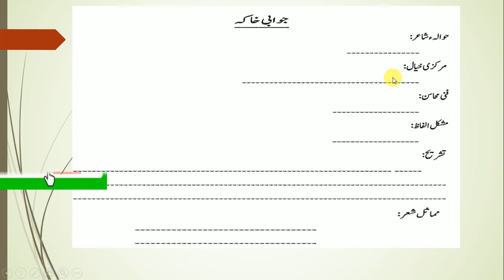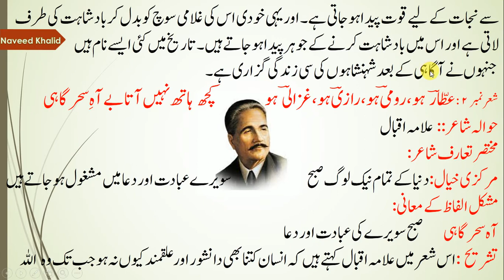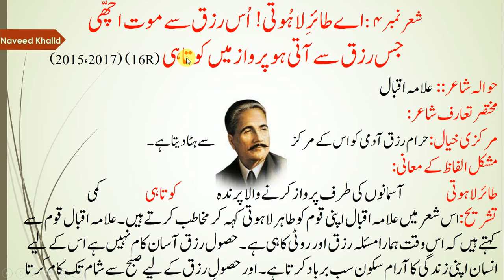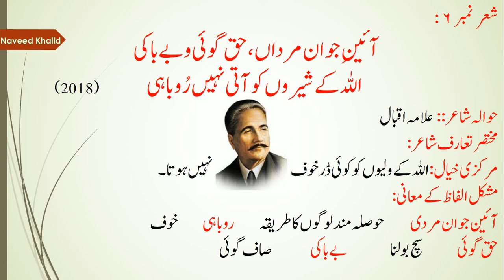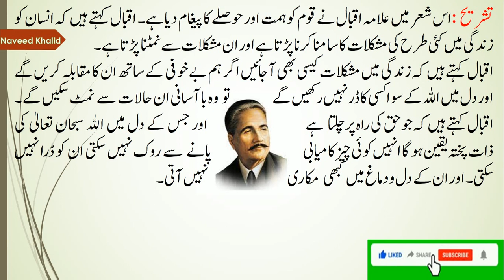Jab Ishq Sikhata Hay Adab e Khud Agahi || جب عشق سکھاتا ہے آداب خود آگاہی II Allama Iqbal || B Com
Assalamu Alaikum,
in this video I explain the complete Qoumi Izat(قومی-عزت) with a Khulasa from the book Makzan e Adab.
ye video uplode karna k maqsad h ap logo ko notes provaid karna

Subject: Urdu
Book: Makhzan e Adab
Afsana:   Qoumi Izat(قومی-عزت)
Writer:  محسن الملک
Class: B.com, Bs, BBA, B.sc, BA, BSSE, BSCS

Lecture No 13:   ،جانی دشمن ۔ سیاہ سفید ، قومی عزت مینارپاکستان ،مفت کرم داشتن کے خلاصے    Video link

Lecture No 14:  Meer taqi Mir tabsara /Sir syed Ahmed tabsara/kia mou lagay gulon kay shagufta /ghazal    Video link

Lecture No 17:   Hasti hey jab tak ham hain isi istrab main ,Ghazal Mir Dard, Mir Taqi Mir,   Video link

Lecture No 23: Hasrat Mohani || حسرت موہانی ||غزل نمبر 1 || ملتے ہیں اس ادا سے کہ گویا خفا نہیں     Video link

Lecture No 24:  Haider Ali Atish || خواجہ حیدر علی آتش|| وحشت دل نے کیا ہے وہ بیاباں پیدا || مخزنِ ادب    Video link

Lecture No 25:  Hasti hey jab tak ham hain isi || ہستی ہے جب تک ہم ہیں اسی اضطراب میں​ Mir Dard Video link

Lecture No 26: Mir Taqi Mir || ناگہ جو وہ صنم ستم ایجاد آگیا|| غزل نمبر2:کیا منہ لگے گلوں کے شگفتہ دماغ ہےVideo link

Lecture No 27: Dil se Teri Nigah jigar tak utar gayiدل سے تری نگاہ جگر تک اتر گئی IIاسداللہ خاں غالبVideo link

Lecture No 29:  Jab Ishq Sikhata Hay Adab e Khud Agahi || جب عشق سکھاتا ہے آداب خود آگاہی     Video link

Lecture No 33:      Video link URDU NOTES FOR BSC, BA AND B.COM STUDENTS.
MARKAZI KHAYAL, Khulase,Ashaar ki tashreeh